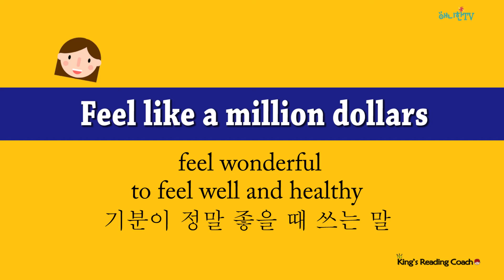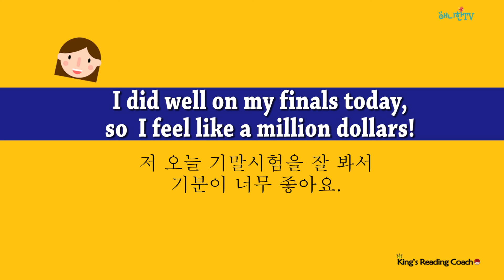[킹스리딩코치] 애니한의 즐거운 영어_feel like a million dollars_English Idioms 5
feel like a million dollars!
백만달러 느낌이야??
어떤 상황에서 쓰는 말일까요?